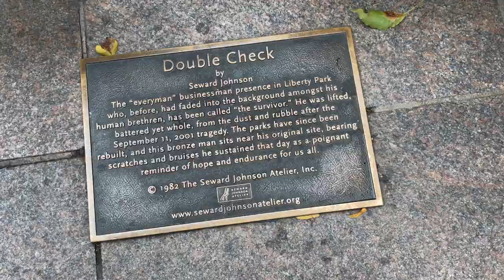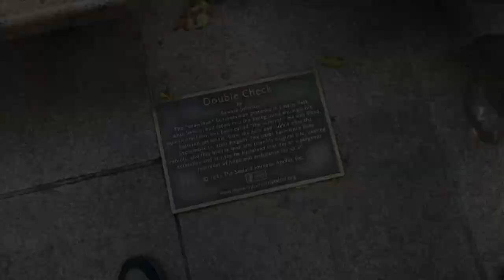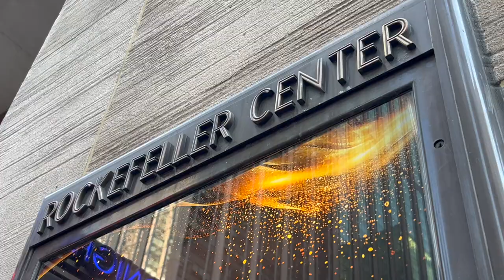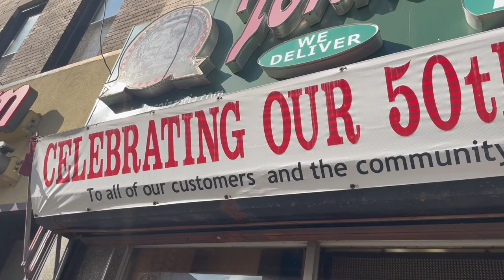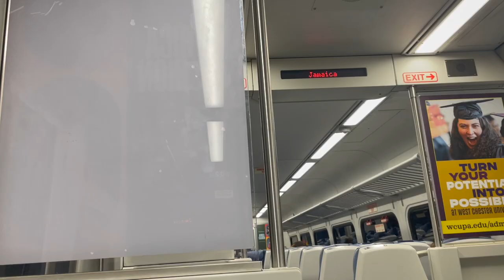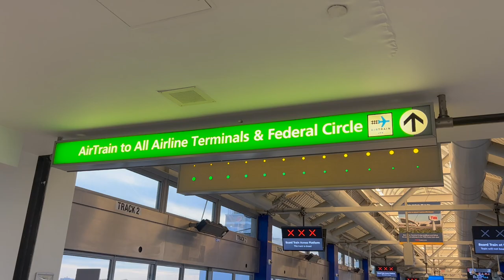Long Island Rail Road and Air Train to JFK Airport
Paul and Marcus are back in New York. They see an unusual statue on Broadway, check out The Tonight Show With Jimmy Fallon, have a pizza and look at art on the Subway before taking the Long Island Rail Road and Air Train via Jamaica to JFK Airport.